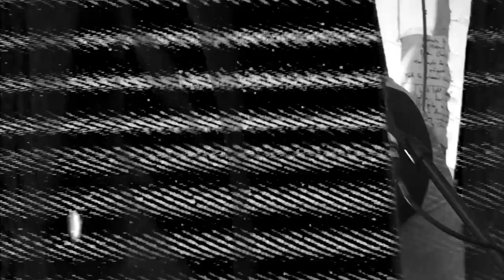Greber - Fredericton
Taken from their 2014 LP "Kiln Hardened Psalms"